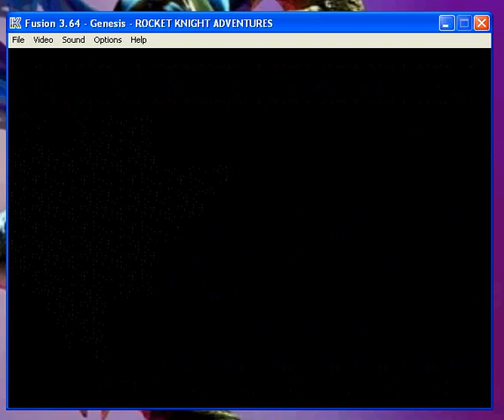Lets Play Rocket Knight Adventures Part 3 Stage 3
Stage 3. I used to hate this stage as a little kid but I love it even though the lava of part 1 is instant death. Part 2 has a couple of annoying points before the sub boss. Part 3 sometimes the walker thing can cause you to fall off. All in all I love this stage regardless of the three flaws.